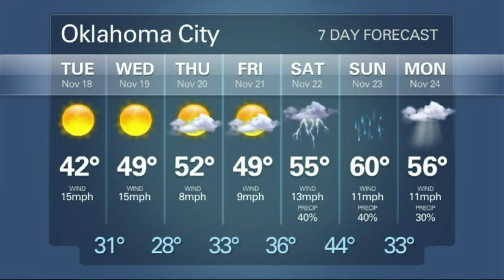The Play: Monday, November 17, 2014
Coming up in today's episode: Preliminary Hearing for Daniel Holtzclaw, Moussaoui Gives Information for Lawsuit and Warmer Temps Ahead.